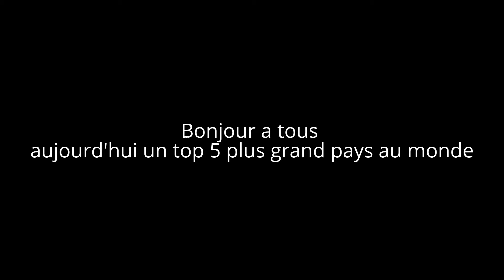#1 /top 5 plus grans pays au monde